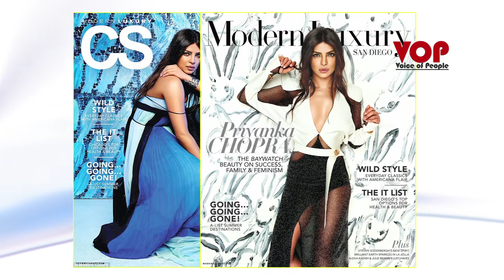Priyanka Chopra I Cover Photoshoot I Modern Luxury Magzine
Priyanka Chopra is currently promoting her debut Hollywood film in the US. She is in upcoming film Baywatch also starring Dwayne Johnson, Zac Efron and Alexandra Daddario. And as a part of the promotion Priyanka Chopra grazing the covers of many magazines. Recently Pee Cee shooted cover photos for MODERN LUXURY MAGZINE and no doubt, she is sizzling.